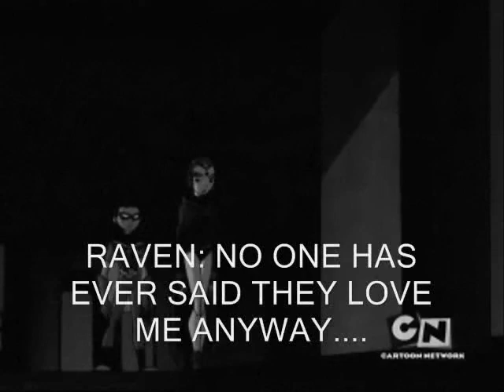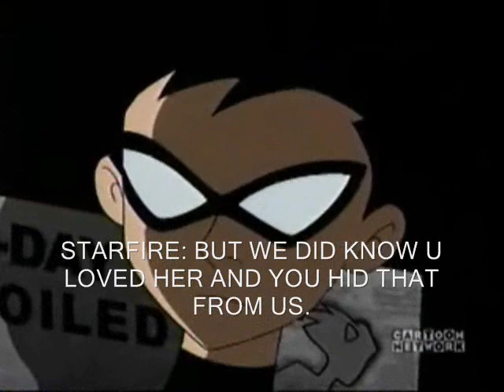ROBIN&RAVEN: FANFIC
Okay this video is dedicatted to MYSTICGOTH. SHE WAS THE ONE WHO INSPIRED ME TO TRY A HAND OUT IN THE FANFIC DEPARTMENT. SO HOLD ON TIGHT. BECAUSE THIS WILL BE RATTED PG:13. ENJOY!! ravengo.proboards102.com is where you may read it^^ Look under fan art^^

THIS IS PURELY A FAN-MADE VIDEO AND IS IN NOW WAY ASSOCIATTED WITH THE MUSICAL ARTIST OR ANIME COMPANY IN ANY WAY.